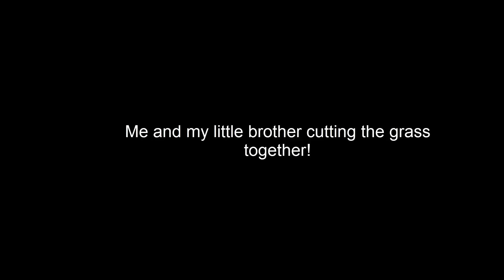HOW TO CUT THE GRASS WITH A LITTLE KID AROUND?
Just a quick little video of me and my little brother cutting the grass together.